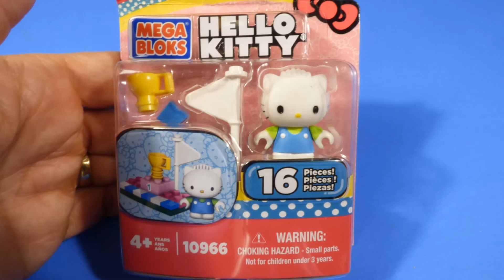Hello Kitty Mega Bloks Unboxing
Watch Jamie unbox this Hello Kitty Mega Bloks playset. The Hello Kitty that comes with this play set also makes a great egg surprise! Let's play!

Hello Kitty in different languages: Hola gatito, ei gatinha, 헬로 키티, Привет кошечка, 凱蒂貓, ハローキティ.

Toymaton channel in different languages: Toymaton通道, canal Toymaton, canal Toymaton, Toymatonチャンネル, Toymaton 채널.

Hello Kitty Mega blocks play set in different languages:

ハローキティメガブロックがセットプレイ,

Hello Kitty的超級玩積木設置,

Olá Kitty mega blocos do jogo definido.